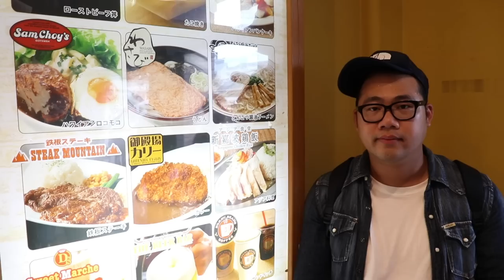超好逛！日本最大！御殿場 Premium Outlet｜東京自由行必看｜東京旅遊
🛍超好逛！日本最大！御殿場 Premium Outlet😍
逛東京如果只能逛一家outlet的話，我們會推薦這一家！
就讓東瞧帶你去逛逛日本最具規模、品牌種類最齊全的御殿場Premium Outlet